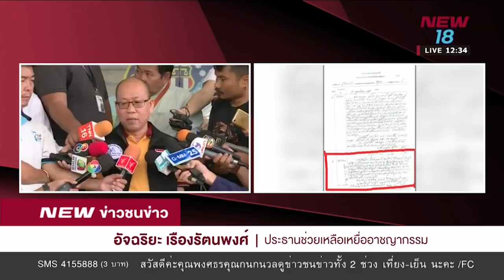"อัจฉริยะ" สวนหมัด แจ้งความกลับจับ "ทนายตั้ม" | ข่าวชนข่าวเที่ยง | 9 ม.ค. 61| NEW18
"อัจฉริยะ" โต้กลับ "ทนายษิทรา" เชื่อต้องการล้างแค้นตัวเอง ที่ไปกล่าวหาในหลายคดี